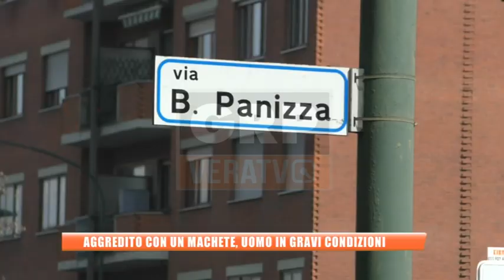Torino - Aggredito con un machete, uomo in gravi condizioni